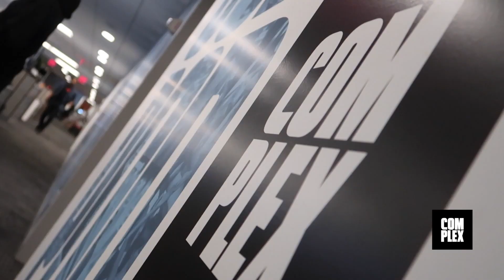BAD AND BOUJEE WITH JAKE GYLLENHAAL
On today's episode, Master P gets the office turnt.